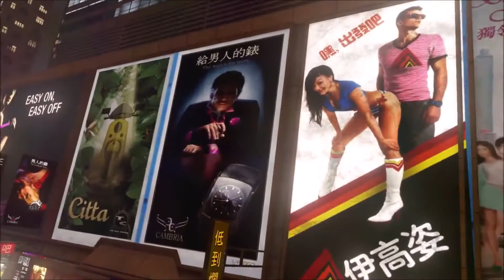Sleeping Dogs Definitive Edition 101 Trailer PS4 Xbox One